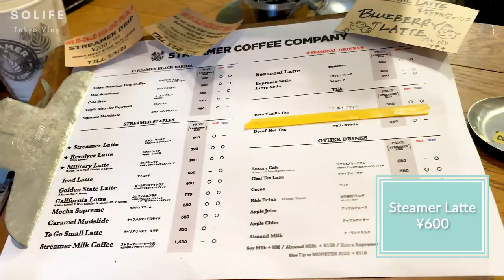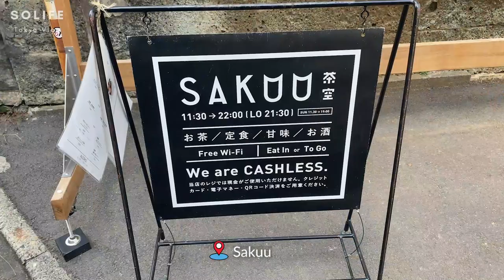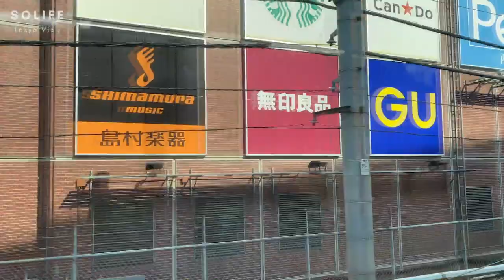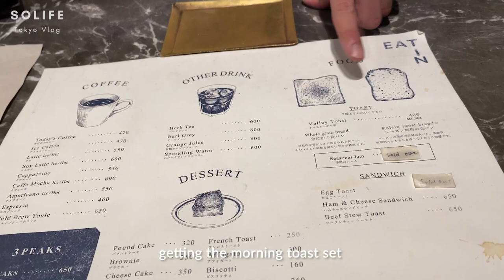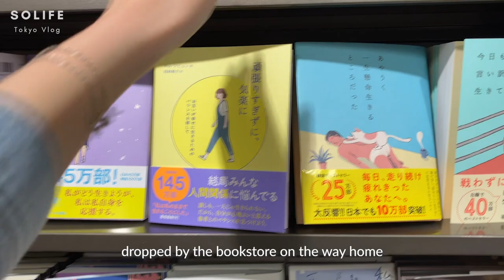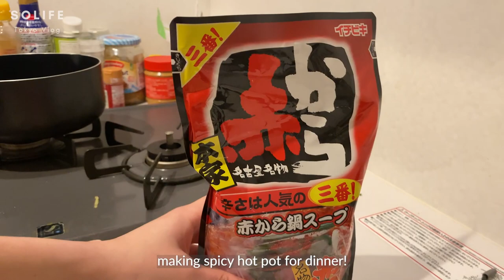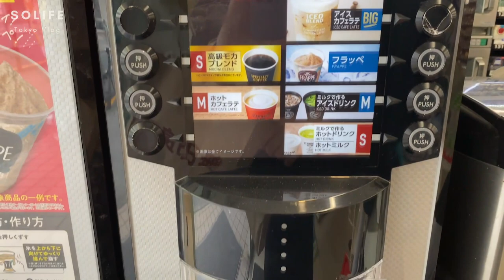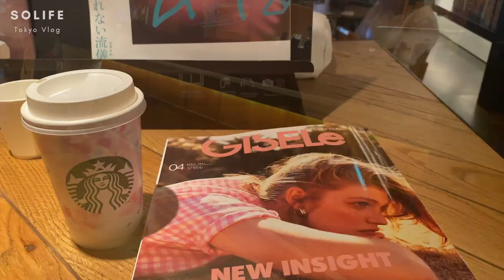Tokyo Vlog | A week in my life living in Tokyo, living alone, cafes hopping, bookstores, brunch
Hi everyone! The weather has been kind of crazy in Tokyo, sunny and warm one day and pouring rain the other. I visited Streamer coffee company and Coffee Valley this week as well as Sakuu in Shibuya which is a tea cafe!